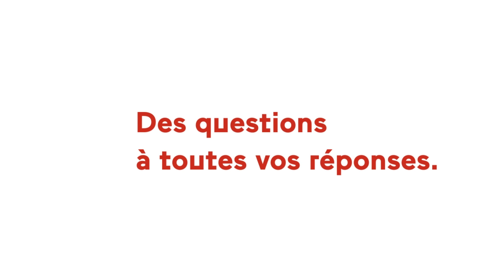Lactalis : « C’est scandaleux », s’insurge Julien Denormandie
Lactalis a obtenu l'annulation de l'étiquetage obligatoire de l’origine du lait. Invité d'Audition publique, le ministre de l'Agriculture et de l'Alimentation, a commenté la décision ce 12 avril 2021.